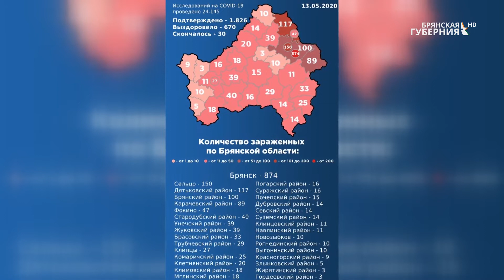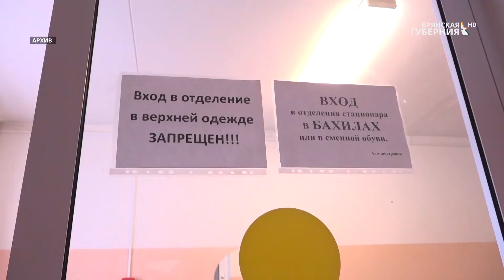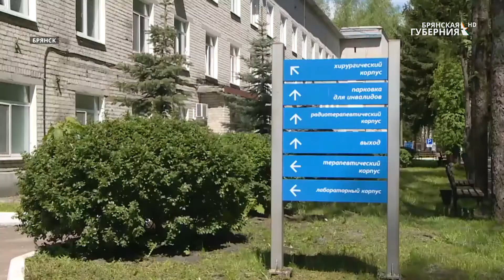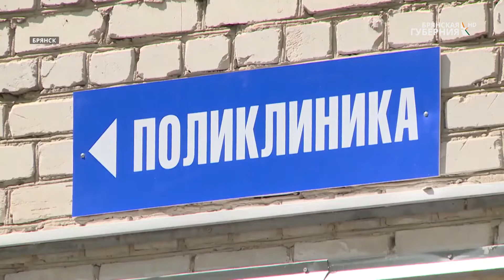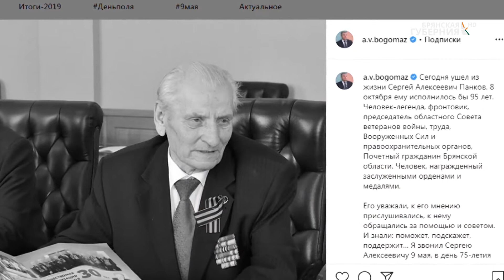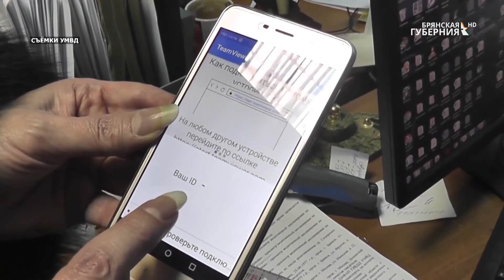"События" 13 мая 2020 года